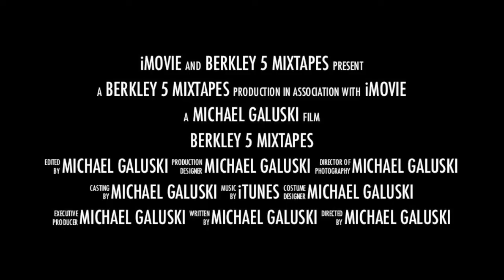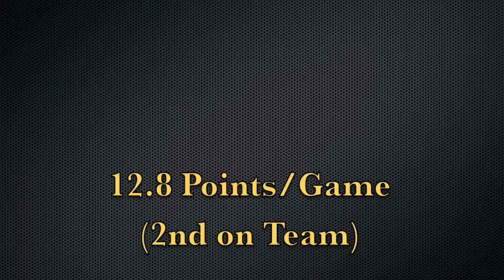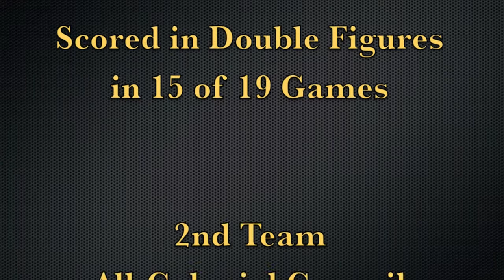Shelton Alston #23 Cohoes H.S. Junior Mix (Berkley 5 Mixtape)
highlights of Shelton's junior year at Cohoes